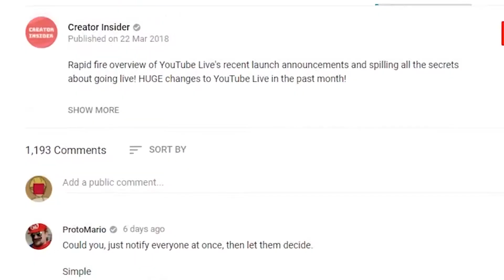Curb Your Youtube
watch: "YODELING KID AT WALMART OVERDOSE ON COKE , DOES KETH"
well no one will get this in there sub box